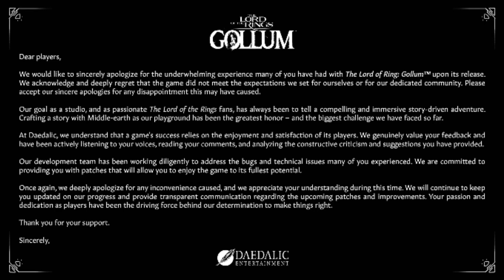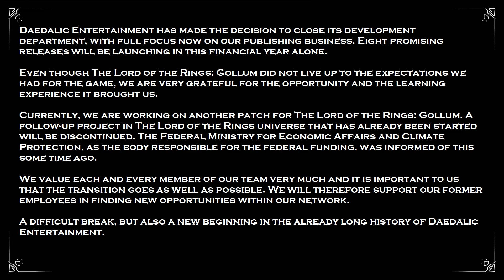The Outer Gamer: Sony, Nacon, Daedalic and Microsoft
Welcome to the Outer Gamer, a comedic look at Video Game news and stories
Today let's talk about the new, new Sony Hack, Nacon, Daedalic and the Lord of the Rings Gollum game, and the new Microsoft Activision Blizzard Deal